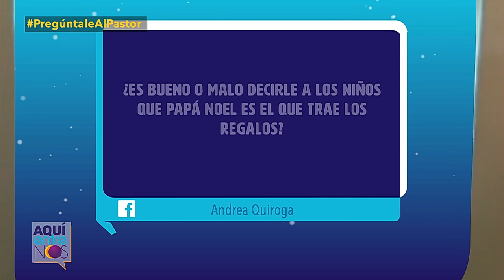¿Le digo a mis hijos que Santa o Papá Noel trae los regalos? - Pregúntale al Pastor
¿Trae Santa Claus los regalos? Los pastores debaten a cerca cómo deberíamos tratar el tema de explicarles a los hijos quién verdaderamente trae los regalos en Navidad.